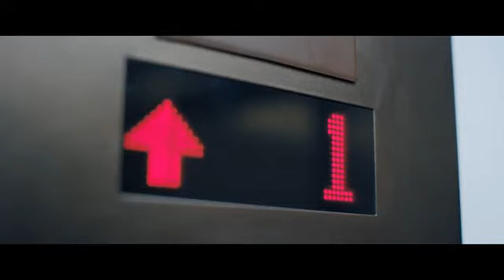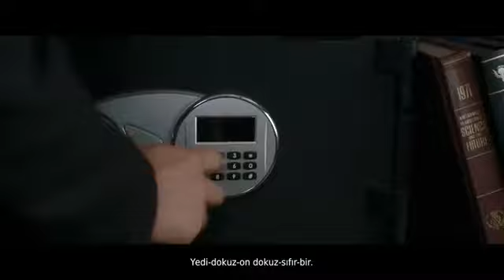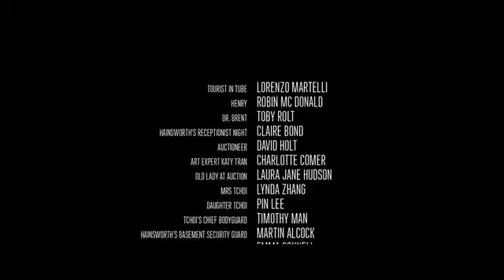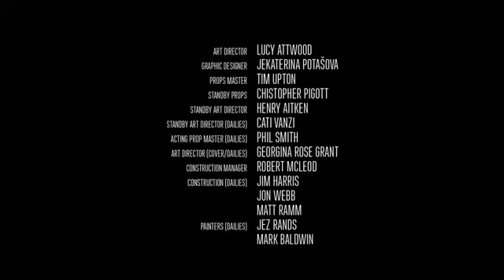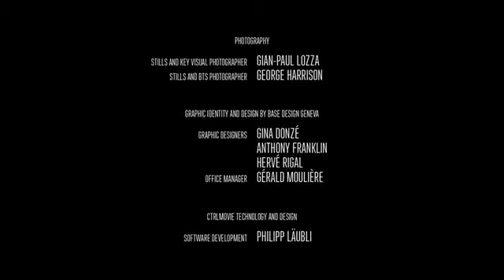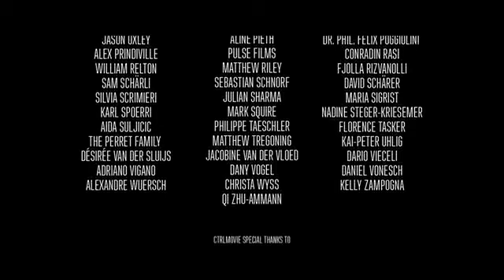Late shıft final